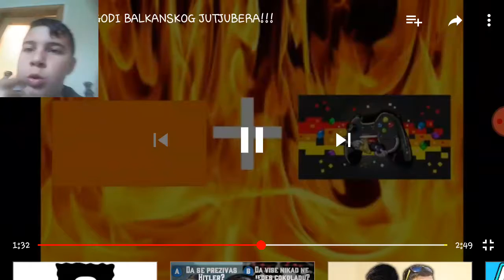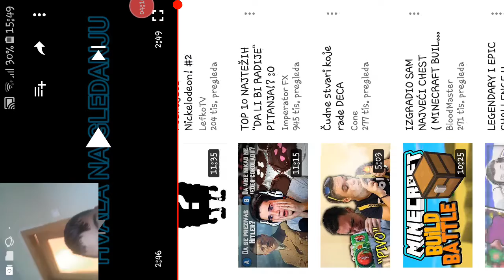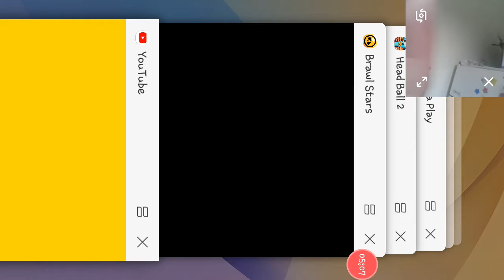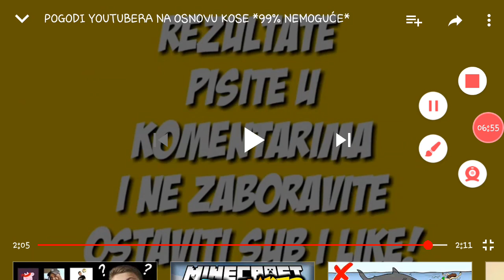Pogodi balkanskog jutjubera